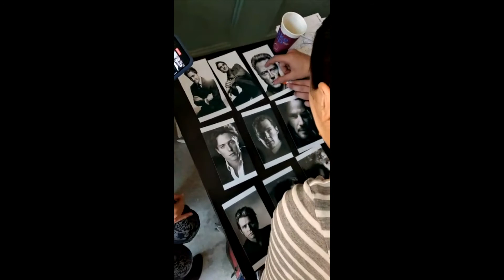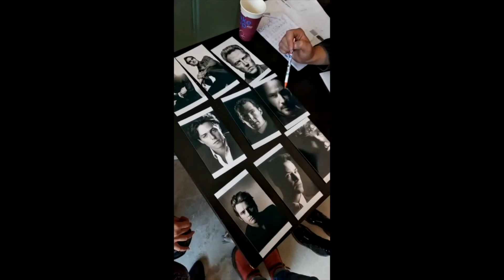Мастерская портрета часть 2